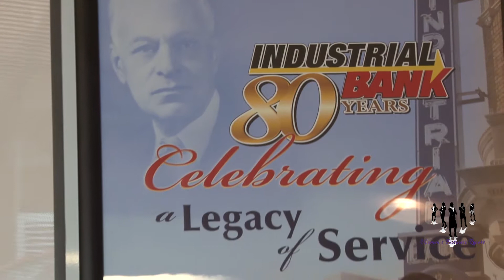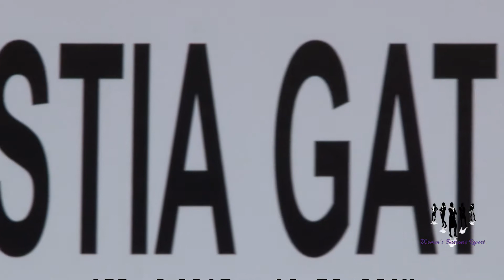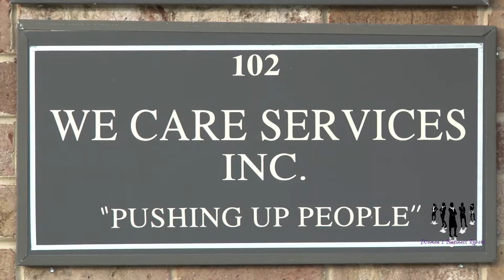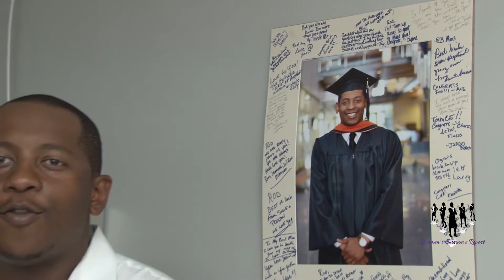Womens Business Report February 2016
“Women’s Business Report” is a half hour television program that highlights women entrepreneurs. This edition features:

Patricia A. Mitchell, Executive Vice President Industrial Bank.

Sheilah Gill, president We Care Services

"The Power Conference: Women Doing Business".

The Maryland Women’s Business Center’s 12th annual “StartRight! Business Plan Competition.”

Virginia Women's Business Conference
     Angela Inzerillo, Impact Business Solutions LLC.
     Bonnie Taylor, CCS Innovations®.
     Tina Johnson, JP Events & Consulting.

WIRRE, Women In Retail Real Estate
     Deborah LoDico, WIRRE's president
     Bethany Scanlon, Neighborhood Retail Group
     Maggie O'Neill, Swatchroom
     Rebecca Snyder, Insight Property Group
     Alsye Cohen, ALC Hospitality/Pie Five
     Ayeshah Abuelgha, Mason Dixie Biscuits
     JoPatric Love, AmeriCode "The Code Queen"
     Carine Krawiec, Carine's Bridal

Our next edition will be our first anniversary show. The show airs Sunday, March 27, 2016 during Women’s History Month.

"Women Business Report" is part of a News Channel 8 news and entertainment series.